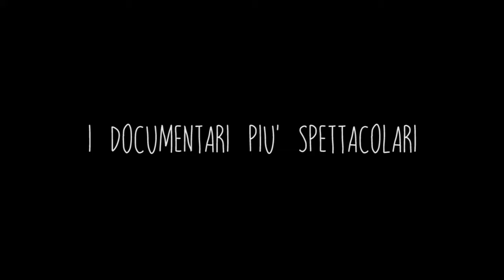Trentoblog per il Trento Film Festival 2014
Trailer ufficiale di Trentoblog per il Trento Film Festival 2014. Il festival della montagna nel cuore della città al SuperCinema Vittoria per una serie imperdibile di proiezioni cinematografiche